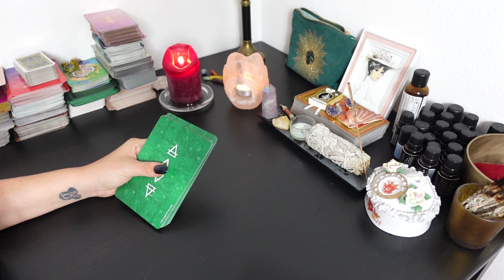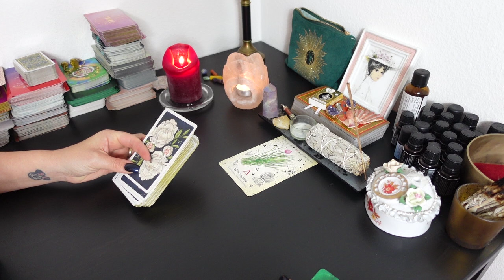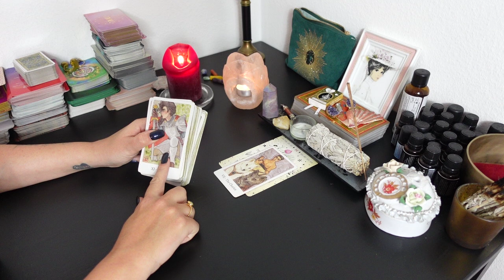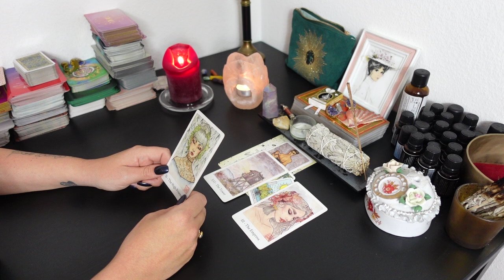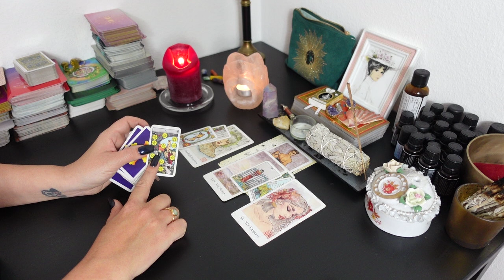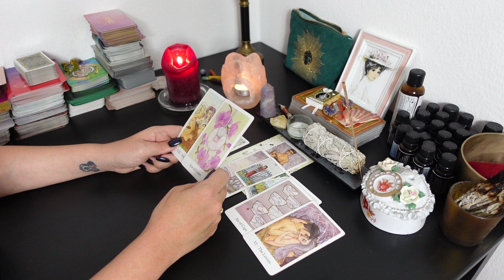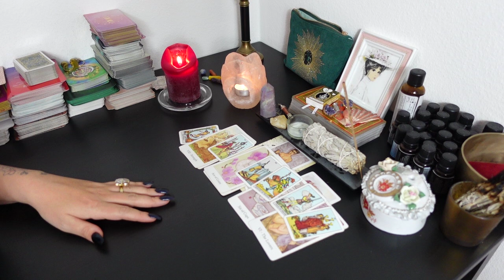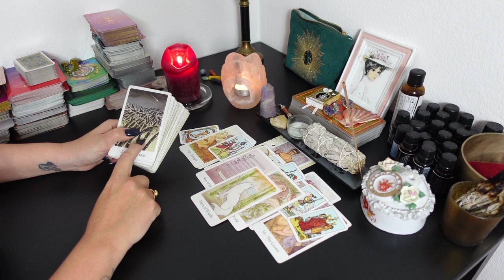ZWILLINGE Tarot | MAI 2023 | BLOCKADEN AUFLÖSEN!